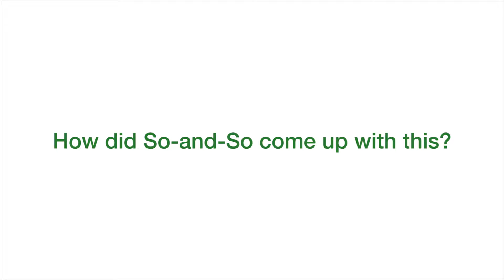The Corporate Pimp Chronicles: So-and-So Eavesdropping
The Corporate Pimp Chronicles presents "So-and-So Eavesdropping" // In this video, watch how Joshua Caleb Jackson deals with a difficult co-worker, who we will just call 'So-and-So' that eavesdrops with wrong intentions in this episode of The Corporate Pimp Chronicles! // Enjoy Corporate Pimps!